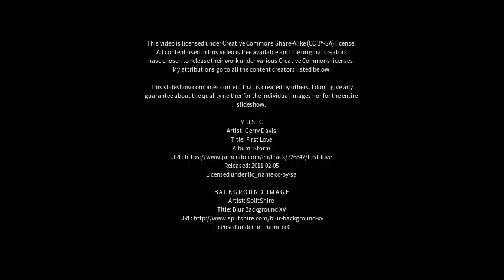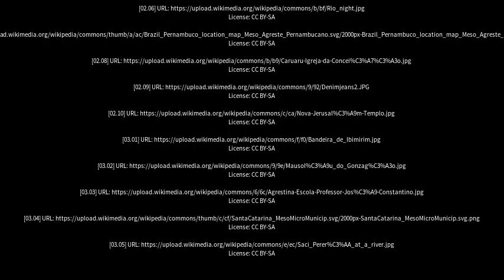Best places to visit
Best places to visit - Canhotinho (Brazil) Best places to visit - Slideshows from all over the world - City trips, nature pictures, etc.